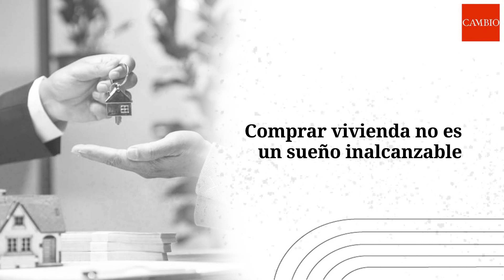Comprar vivienda no es un sueño inalcanzable | CAMBIO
El año pasado, la compra de vivienda en Colombia aumentó en más de 9% a pesar de la pandemia. Esto se debe, en gran medida, a los incentivos del gobierno nacional para fomentar el crecimiento económico y brindarles a más colombianos la posibilidad de ser los propietarios de su vivienda.